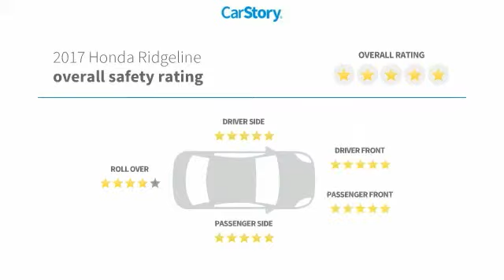2017 Honda Ridgeline RTL Used 22461A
McDonough,Morrow,Griffin,McDonough
2017 Honda Ridgeline RTL - $27000

Sons Honda
105 Sons Drive

SPOTLESS ONE-OWNER! LEATHER! ALLOYS! CREWCAB! ALL THE POWER OPTIONS! BLUETOOTH! BACK UP CAMERA! VERY VERY CLEAN! HONDA CERTIFIED! 7YR/100K WARRANTY! HURRY IN! THIS HARD TO FIND TRUCK WILL NOT LAST!brbrCheck out Sons Honda, featuring the largest selection of Honda Certified vehicles on the southside and home to the Sons Advantage. We remove sold units as quickly as possible, due to our high inventory turnover of vehicles per month it is possible that some may remain online so please call in advance to make sure that the vehicle that you are looking for is still in stock. Our prices are current market based, set to remove the negotiating process and streamline your visit with us. We are able to set our prices based on our competitors to ensure you receive the best value possible. Please print this ad to receive this special internet offer. No other discounts or offers may apply.brbrAwards:br * 2017 IIHS Top Safety Pick+ (When equipped with Honda Sensing and specific headlights) * NACTOY 2017 North American Truck of the Year * 2017 KBB.com 10 Favorite New-for-2017 Cars * 2017 KBB.com Best Resale Value Awards * 2017 KBB.com 10 Most Awarded Brands * 2017 KBB.com Brand Image Awardsbr2016 Kelley Blue Book Brand Image Awards are based on the Brand Watch(tm) study from Kelley Blue Book Market Intelligence. Award calculated among non-luxury shoppers.  Kelley Blue Book is a registered trademark of Kelley Blue Book Co., Inc. Reviews:br * Class-leading ride and handling makes it a comfortable daily driver; advanced all-wheel-drive system adjusts to varying terrain; less expensive two-wheel-drive version now available; modern interior is roomy and attractive; backseat more accommodating of people and cargo; best fuel economy in the segment; dent-resistant bed with exclusive trunk and two-way tailgate; can shoulder more payload than competitors. Source: Edmunds